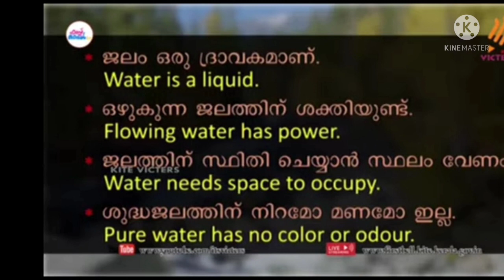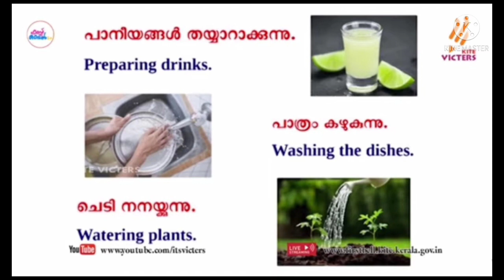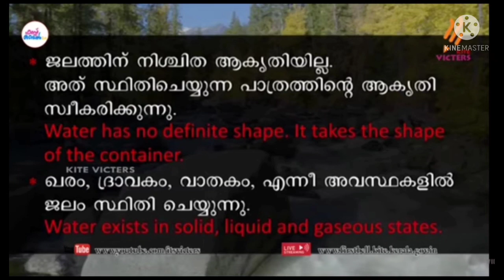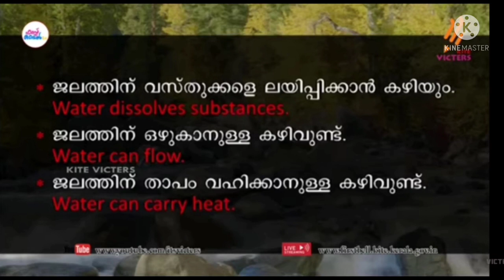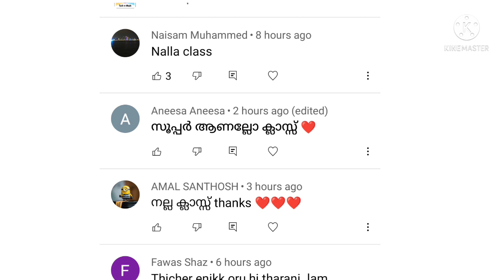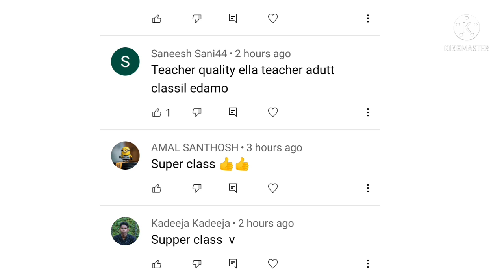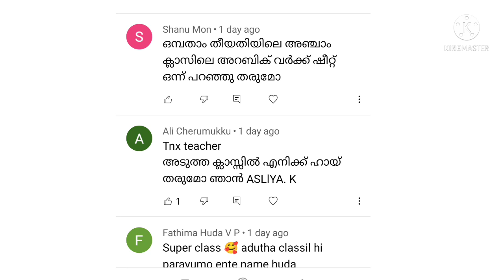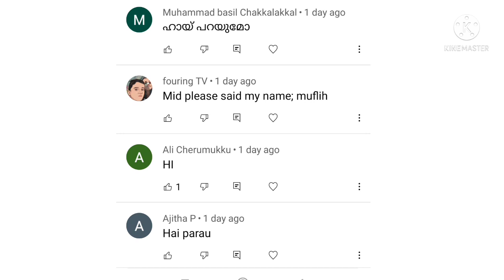class 5 Basic science worksheet 11/8/21|victers 5th std basic science worksheet 11/8